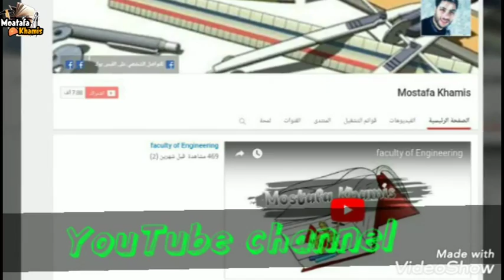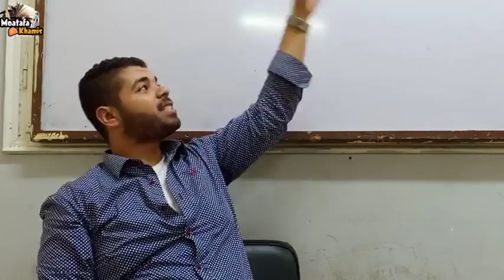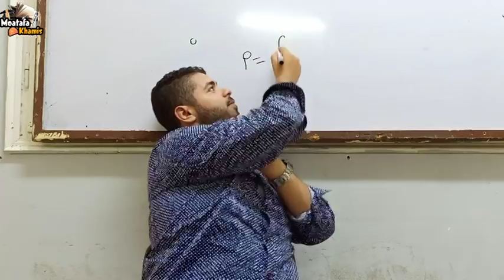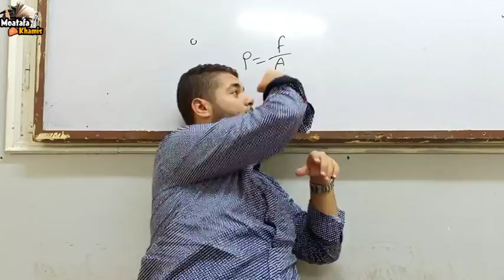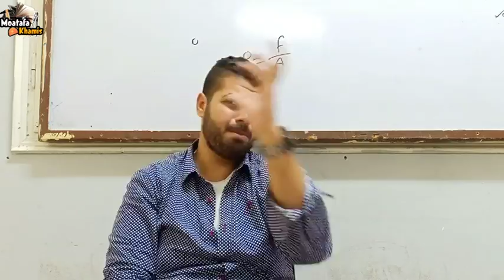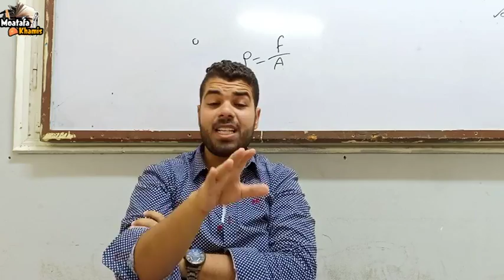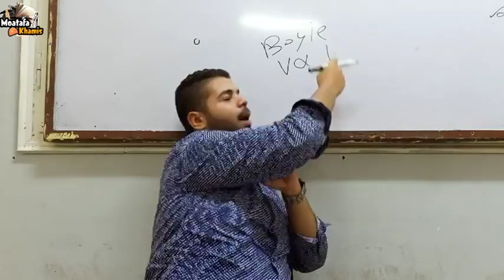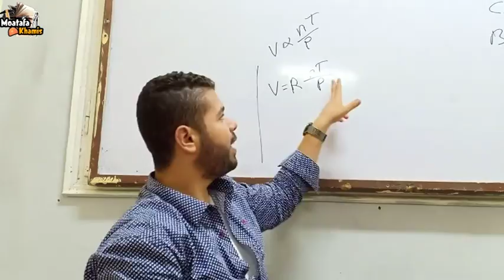سيكشن 1 معادلات الحالة للغاز المثالي واستنتاج القانون العام للغازات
لينك الصفحة الشخصية للمهندس احمد الزغل